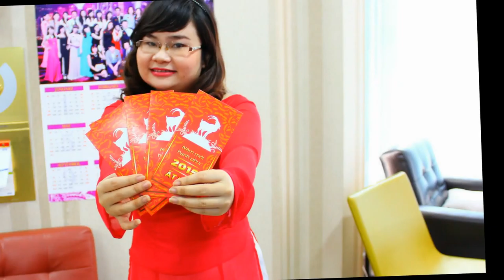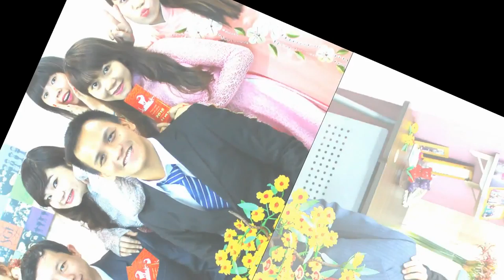Hình ảnh xuân Ất Mùi 2015 đã về cùng Tân Đại Dương